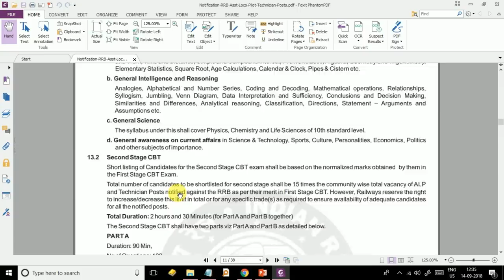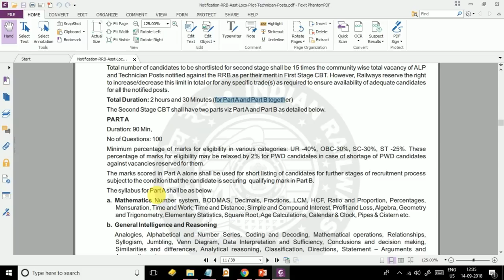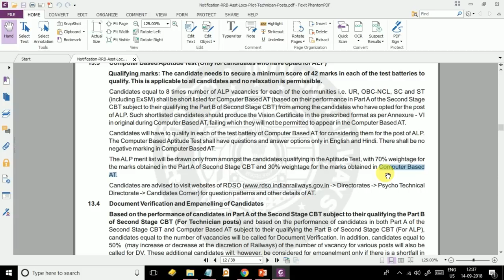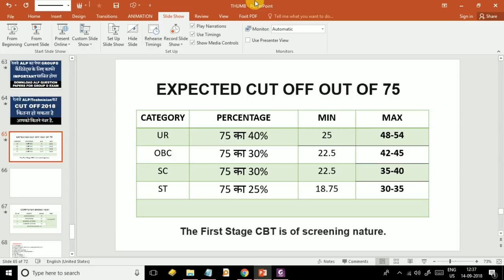railway alp technician expected cut off 2018 | assistant loco pilot cut off 2018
Ahmedabad
Ajmer
Allahabad
Bangalore
Bhopal
Bhubaneshwar
Bilaspur
Chandigarh
Chennai
Gorakhpur
Guwahati
Jammu
Kolkata
Malda
Mumbai
Muzaffarpur
Patna
Ranchi
Secunderabad
Siliguri
Trivendrum